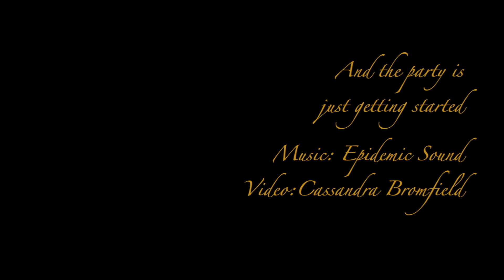All Rise for Queen Dolores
Dolores Clay is 91 years young.  Her daughters wanted to give her a 90th Birthday party with all the trimmings, but then a World Wide Pandemic hit and the party had to wait.
The wait is over and this year they threw a Birthday Bash for their Mom.  Although it wasn't a surprise, Dolores could not hold back the tears for all the beautiful family and friends who showed up to be a part of history.

This is just one of a few videos from this party. more to come.